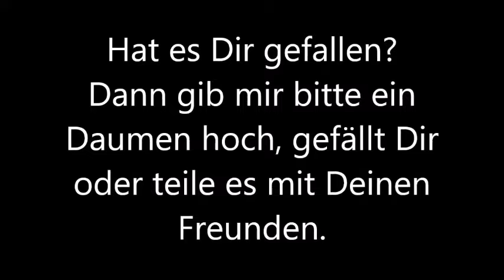Frieda Braun über Fachwissen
Jeder sammelt in seinem Leben eine grosse Menge Fachwissen an.
Frieda Braun gibt einige Erklärungen dazu ab.